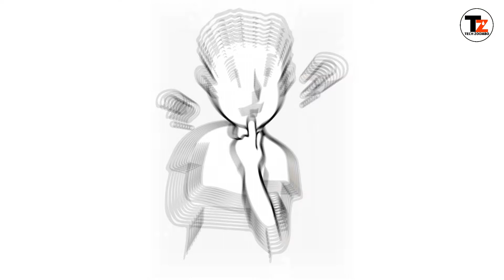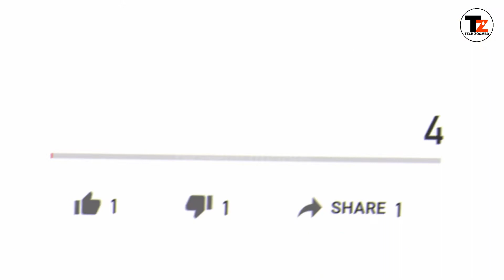New Youtuber 100 या 1000 Videos Upload करलो Viral नहीं होगी क्योंकि ???| How to viral Youtube video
Your Questions 👇
long video viral kaise kare
long video viral kaise karen
 video viral keu nahi ho raha hai
views kaise badhayeyoutube par

views nahi aa raha hai to kya karenn
short video pe views kaise badhayeee